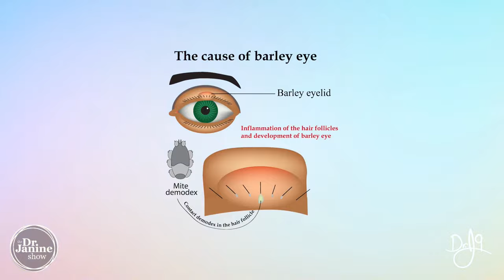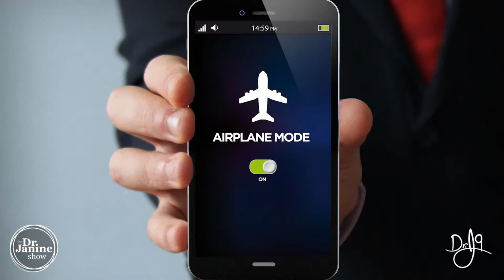Dr. Janine’s Natural Beauty Tips | Dr. J9 Live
In this episode Dr. Janine shares some natural beauty tips.  She talks about skin demodex, or parasites on the skin.  She explains what they are and how they survive.  She talks about the symptoms of demodicosis.  Dr. Janine shares tips to help get rid of skin parasites.  She looks at other natural tips to help with beauty, like reducing EMF and blue light exposure.  She talks about diet tips for healthy skin.  She shares a recipe for a natural vitamin C serum, and the benefits of using a dermaroller.  She demonstrates some facial exercises and massage.  Lastly, Dr. Janine shares the natural, whole food supplements she takes to help with naturally healthy skin.

Links to supplements mentioned in this show.